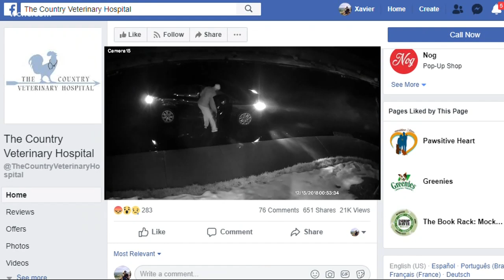Grinch-like thief steals Christmas tree from veterinary hospital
The animal hospital posted the video on Facebook -- it was shared nearly a thousand times.